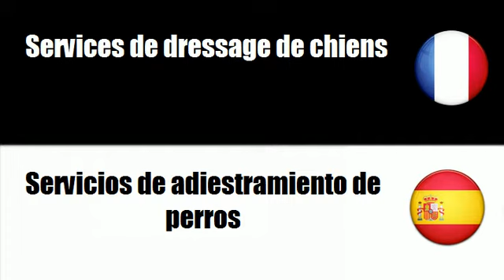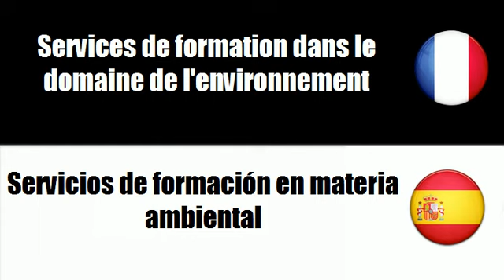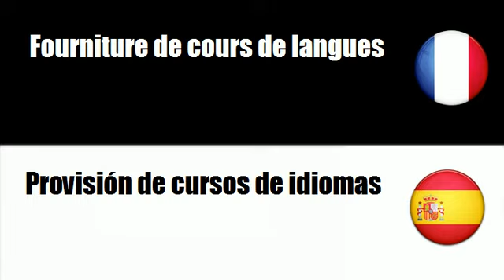# Español=Francés # Tema = Servicios de formación